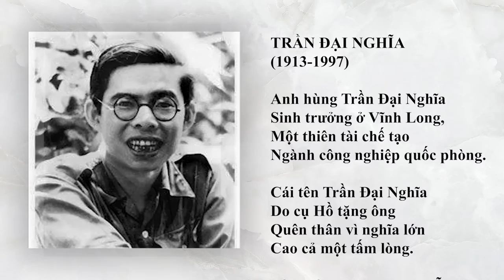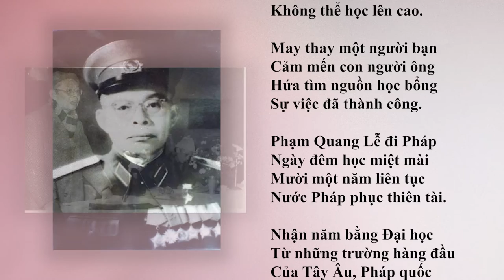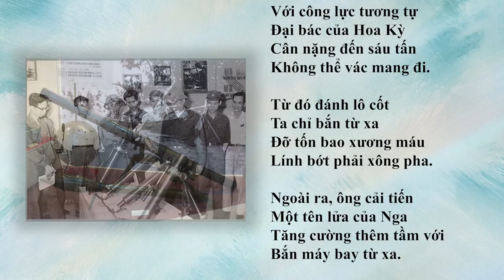Trần Đại Nghĩa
Kho hơn 3000 bài thơ năm chữ về lịch sử Việt Nam. Một cách học sử hoàn toàn mới!
Các bạn giúp mình chia sẻ những video hữu ích này đến với mọi người nhé! Xin cảm ơn rất nhiều!
"Tôi không quá kỳ vọng 3000 bài thơ sử trên mạng xã hội sẽ thay đổi cách học về sử của người trẻ, nhưng hy vọng những người đã và đang đọc nó sẽ hiểu và tiếp thu nhanh hơn những gì từng được gọi là khô cứng và nhàm chán” -  Sang Đỗ

Mong ngày càng nhiều các bạn trẻ say mê sử Việt hơn nữa!
Cảm ơn mọi người đã luôn ủng hộ!
Đỗ Cao Sang
Địa chỉ: B3-19 Vinhomes Gardenia, Hàm Nghi, Nam Từ Liêm, Hà Nội
Bản quyền nhạc nền thuộc về tác giả của ca khúc.
Bài thơ và giọng đọc trong video này thuộc quyền sở hữu trí tuệ của Việt Nam Quốc Sử Diễn Ca.